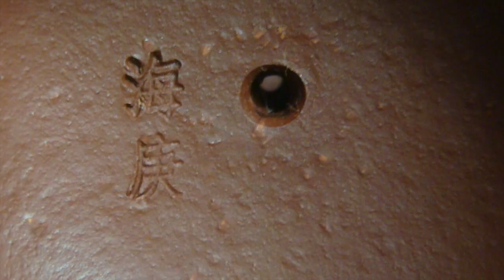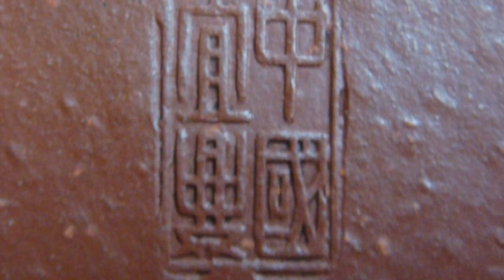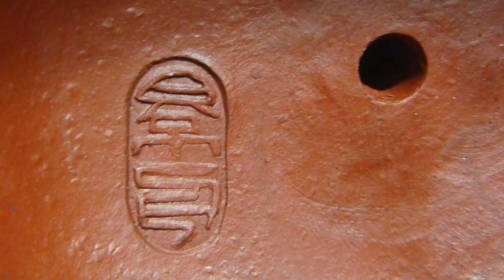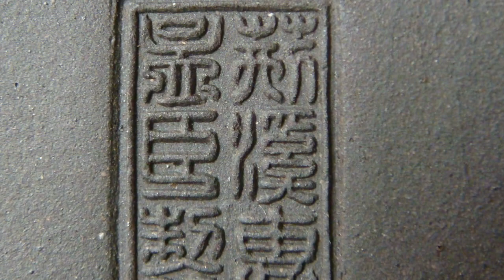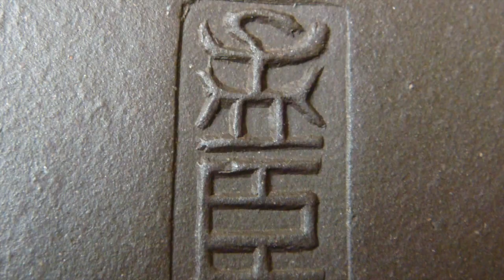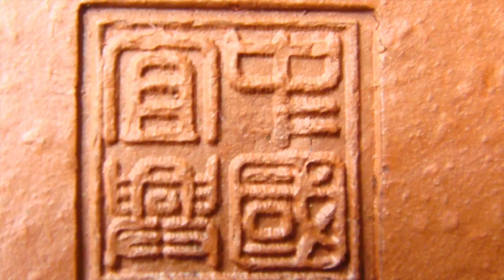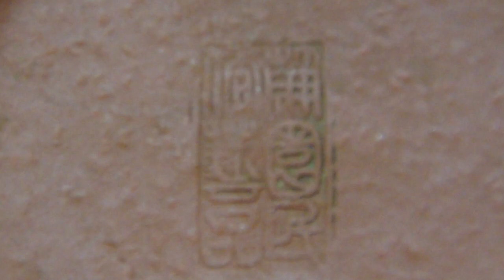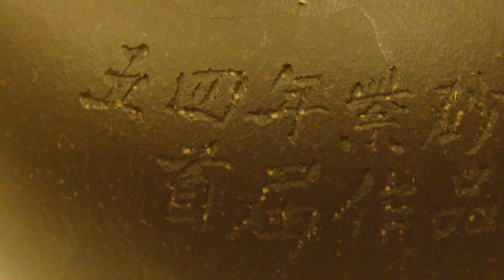「古之屋雲端TV」中國宜興早期標準水平壶賞析